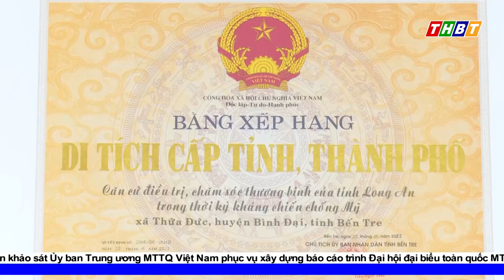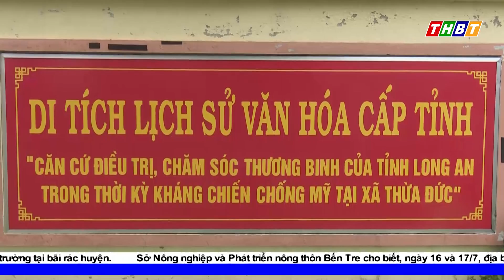DI TÍCH VH CẤP TỈNH “CĂN CỨ ĐIỀU TRỊ, CHĂM SÓC THƯƠNG BINH TỈNH LONG AN” TẠI THỪA ĐỨC